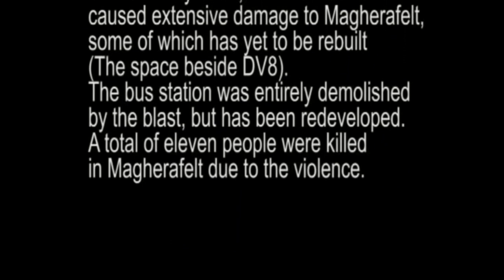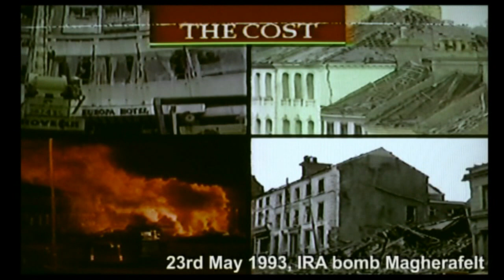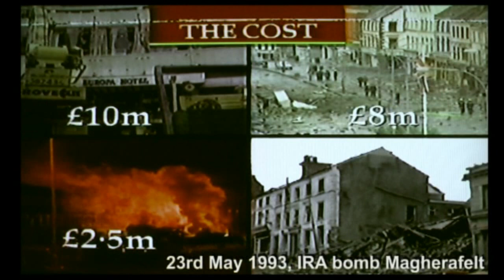Magherafelt , IRA bomb, 23rd May 1993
On 23rd May 1993, a 500lb IRA car bomb caused extensive damage to the commercial centre of Magherafelt, some of which has yet to be rebuilt (space beside DV8). The bus station was entirely demolished by the blast, but has recently been redeveloped.